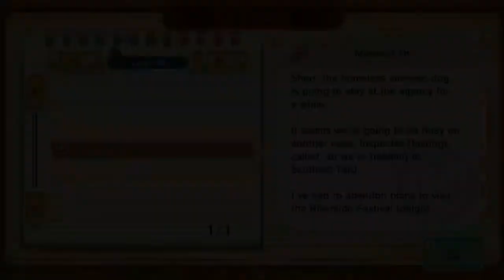Layton's Mystery Journey (EP4) - Murder, but not really?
There's been a murder on the Thames!? But maybe not? What has happened at the Riverside Festival, let's find out with Katrielle and co.!

Sorry for the lateish upload, I got called into work! Hope you enjoy today's video. Thank you for all your support!